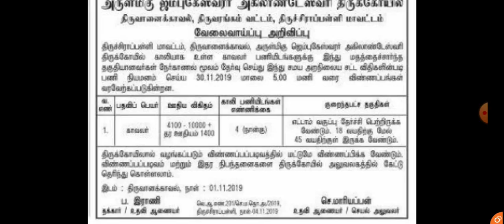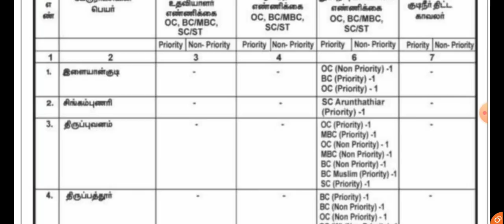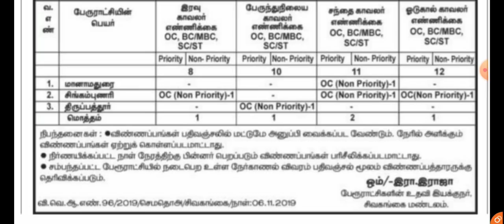இந்து அறநிலையத்துறை கட்டுப்பாட்டில் உள்ள கோவில் மற்றும் பேரூராட்சி அலுவலகத்தில் வேலை வாய்ப்பு செய்தி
Pariksha  Mobile App Code: TNJOBMI40

Thanks.